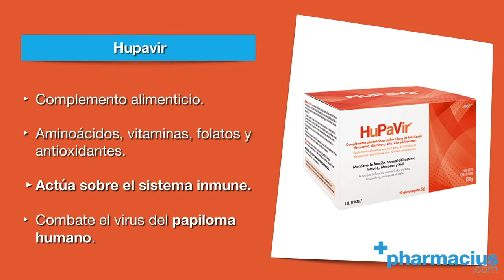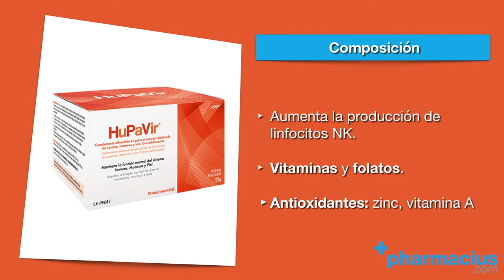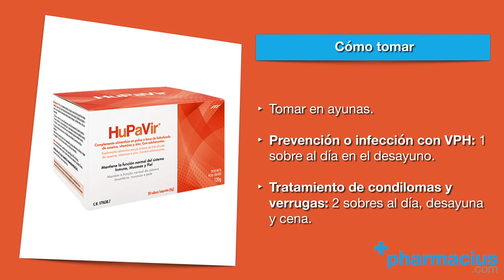Hupavir para combatir el VPH: para qué sirve, cómo tomar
HUPAVIR SOBRES ►

00:00 Intro
00:10 Presentación: Hupavir 20 Sobres
00:15 ¿Qué es Hupavir? Inmunoestimulador para combatir el virus del papiloma humano
00:24 ¿Qué es el VPH o virus del papiloma humano?
00:40 VPH en la zona genital
00:57 Para qué sirve Hupavir
01:14 Composición de Hupavir: linfocitos NK, vitaminas, folatos, zinc, vitamina A
01:36 Presentación en formato sobres. Administración vía oral
01:49 Para quién está indicado Hupavir
01:57 Cómo tomar Hupavir
02:16 Comprar Hupavir en Pharmacius.com
02:36 Descarga la app de Pharmacius (Appstore y Google Play)
02:43 Cierre

Comparte tus opiniones sobre el complemento Hupavir Sobres de Adventia Pharma en los comentarios.

Hupavir es un complemento que refuerza y estimula el sistema inmune para prepararlo de cara a hacer frente al virus del papiloma humano o VPH.